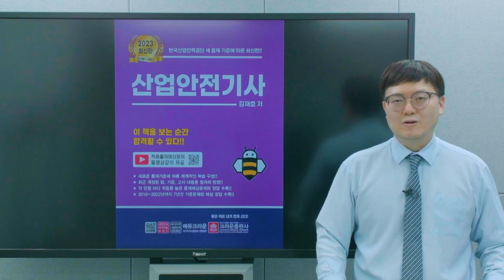2023 산업안전기사(크라운출판사) 무료동영상 강의 안내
2023 산업안전기사 무료동영상 강의(소개)